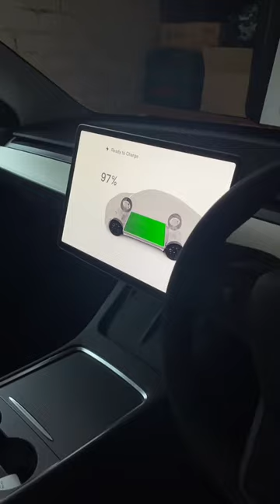The Tesla Model Y battery is equivalent to more than 4 Tesla Powerwalls !!